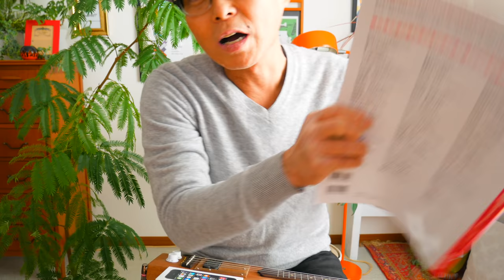【リフレレ】ってなに？今までになかった新感覚のオモシロ楽器を開発していますー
「ガズレレ大学」開校！詳細はここ